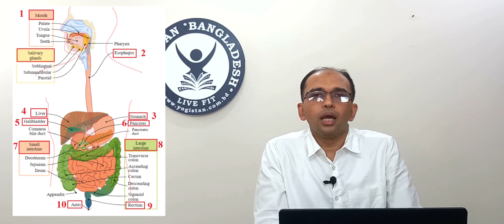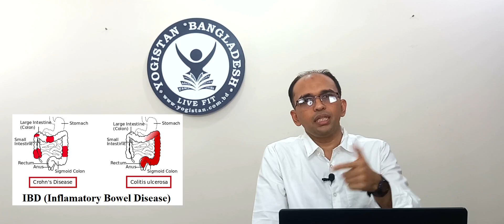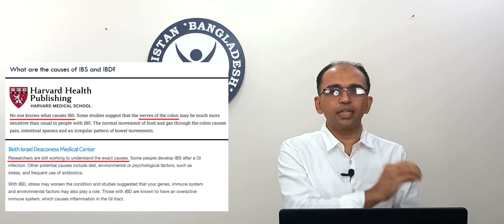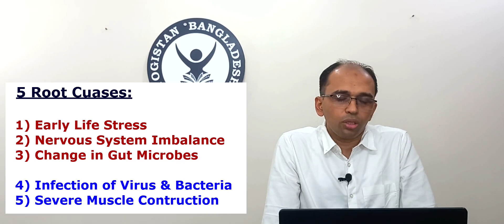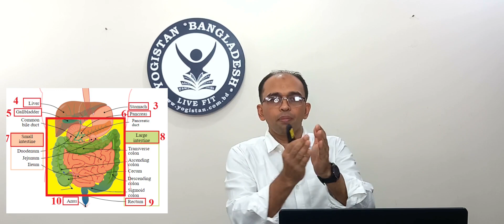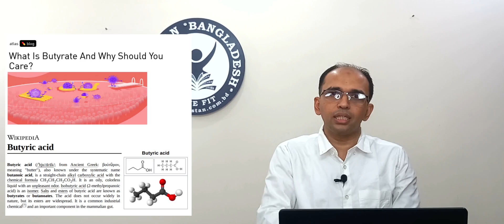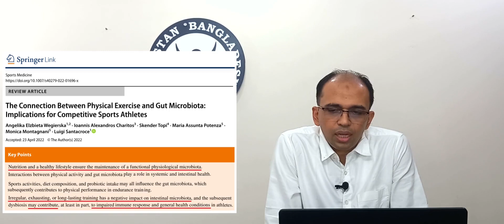কেনো ইয়োগা? || Why Yoga? – IBS, IBD, GERD || Scientific FACTS!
In this video, the causes of IBS, IBD, and GERD have been presented on the basis of scientific research. Hope this video will help one understand the facts and take actions to prevent or eliminate these problems.

By Own work, This file was derived from: Patterns of Crohn&#039;s Disease.svg by Samir, vectorized by Fvasconcellos - Own work based on: image of comparison between Crohn&#039;s_Disease_and_Colitis_ulcerosa CC BY-SA 3.0,
Marathon. (2022, December 15). In Wikipedia.